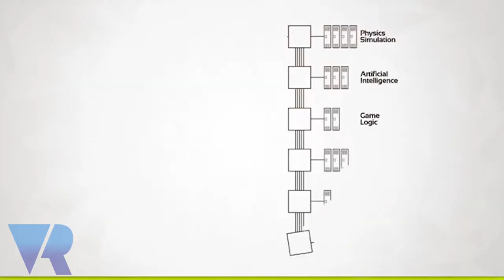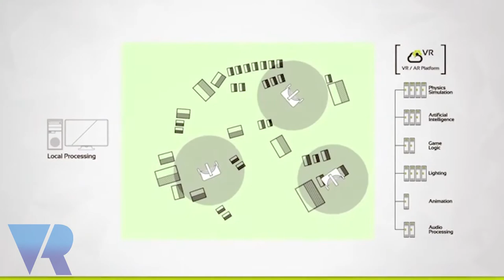Cloudgine Show Off 'They Came From Space' and Their Twitch Streaming In-Game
David Jones, co-founder of Cloudgine talks about how Cloud based physics allow for seamless 90fps for VR, online multiplayer and online twitch streaming in-game.